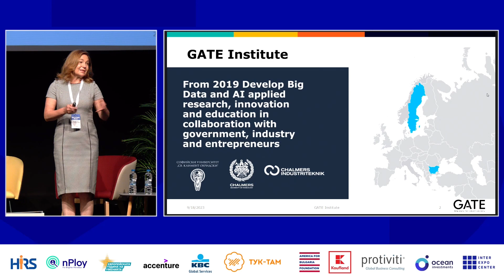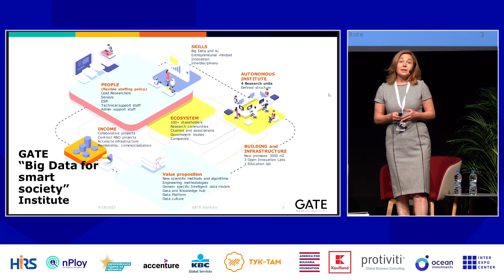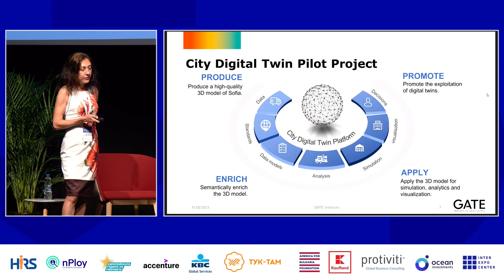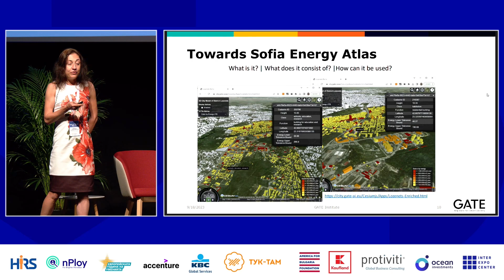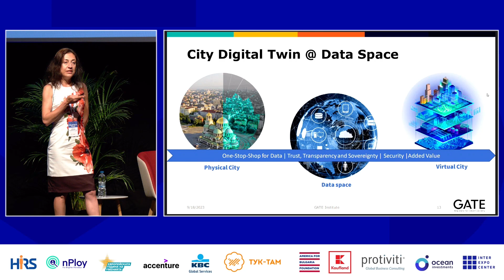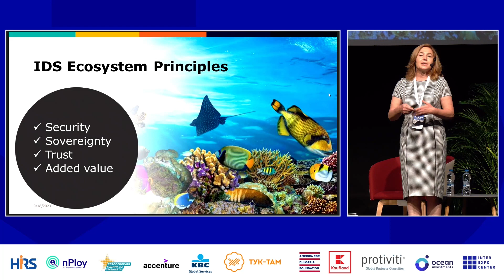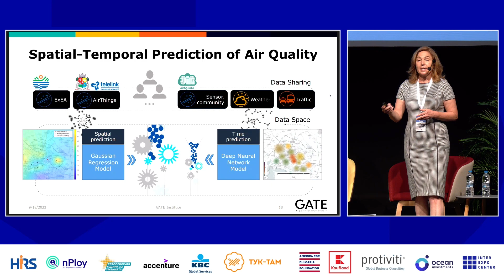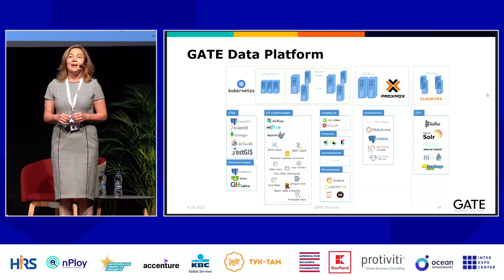Как GATE отключва потенциала на големите данни с Проф.д-р Силвия Илиева и Проф.д-р Десислава Петрова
Виж лекцията с Проф. д-р Силвия Илиева, Директор, GATE, и проф. д-р Десислава Петрова-Антонова, Ръководител на научна група, GATE, от Тук-Там Кошер 2023.